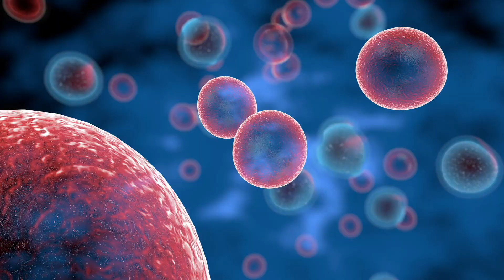INNOVATIVE THERAPIES DAYS - MED INN PHARMA EN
Focus on the company Med'Inn'Pharma
Sylvain Perruche's company, created in 2017, allows to launch in an industrialization process SuperMApo, a natural anti-inflammatory that he could discover as an Inserm researcher in Besançon.
We leave you with a brief presentation of a structure guided by a lot of ambition.